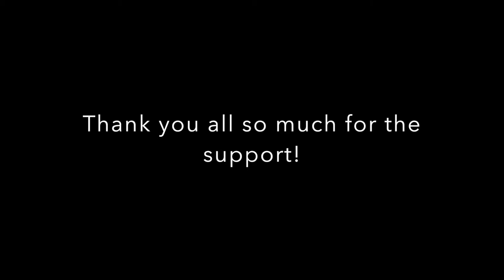SallyDrumz - Ghost - Ashes/Rats Drum Cover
To celebrate covering the entirety of Prequelle (minus covers), I thought I'd re-do Rats, but with the epic Ashes intro! Thank you all for joining me on this ride! Drums start at about 0:48!

Drums: Pearl Visions, and custom Export Kit 10" and 16" toms, with 22" Kick, and PDP 14" Snare

Heads: Evans UV1 on Snare, Evans Hydraulic and Onyx on Toms, Remo Powersonic on Kick.

Cymbals: 13" Sabian APX Hi-Hats, 16" TRX Crash 18" Meinl Dark Classics Crash, 16" Wuhan China, 20" Sabian AAX Stage Ride

Sticks: Vic-Firth 5A